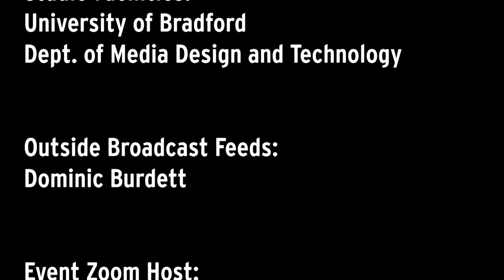West Yorkshire Mayoral Hustings 2021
The West Yorkshire Mayoral Elections was hosted by the University of Bradford Union of Students on the 28th April at 5.30pm.

The introduction of a West Yorkshire Mayor will have significant impact to the region. The Mayor will have have a range of powers as part of the devolution of the region to bring greater influence within Government at national level, including on economic recovery, the power to shape Government policy and access further funding.

The following candidates joined us for this event:

Tracy Brabin, Labour
Bob Buxton, Yorkshire Party
Andrew Cooper, Green Party
Stewart Golton, Liberal Democrat
Matt Robinson, Conservative